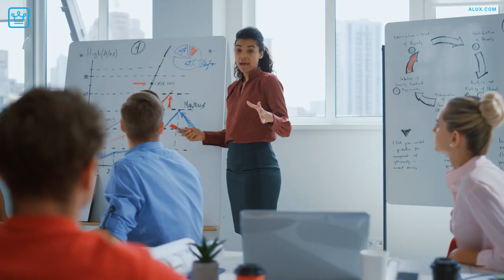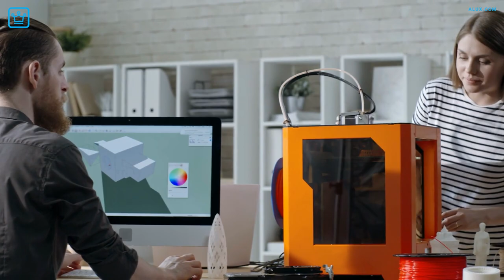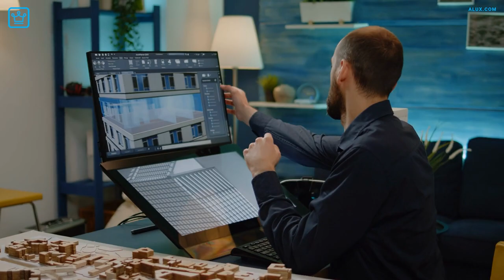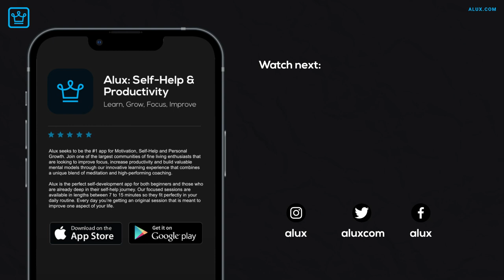How To Get Sh*t Done When You Don't Want To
In this video we’ll teach how to be reliable, have others trust you and become immensely valuable to the world.

In this Alux.com video we will be answering the following questions:
How to do stuff with no will for that?
How to do stuff with no motivation?

00:00 - Intro
01:00 - Reducing friction.
02:46 - Healthy Sabotage
04:22 - Loss Aversion
05:15 - Outside Accountability
06:22 - Short term rewards
07:30 - Visualisation
08:46 - Adding good triggers